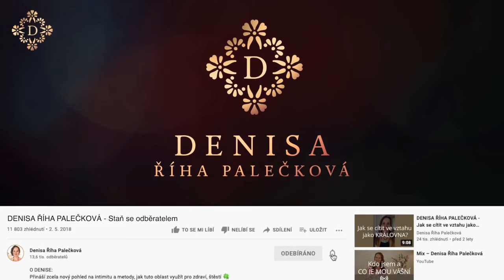DENISA ŘÍHA PALEČKOVÁ - Co dělat, když to ve vztahu neklape?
👉  Pokud nejde o toxický vztah, zkuste vztah zlepšit

💑 TAJEMSTVÍ ŠŤASTNÉHO VZTAHU ➡️ online kurz s okamžitým přístupem, samostudium pro páry i jednotlivce

🌸 Živé vysílání s Denisou 💃 JAK BÝT SEBE-VĚDOMÁ? 3 kroky pro naplněný život i vztahy

🌸 Víkendový kurz pro ženy: TO NEJLEPŠÍ OD DENISY - Láska, Vztahy, Intimita & Život snů na Chateau St. Havel